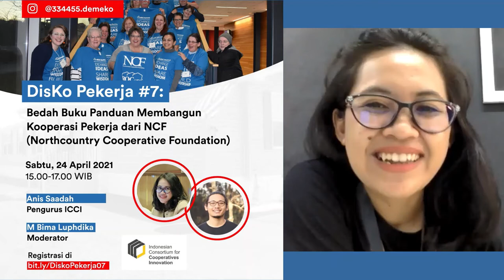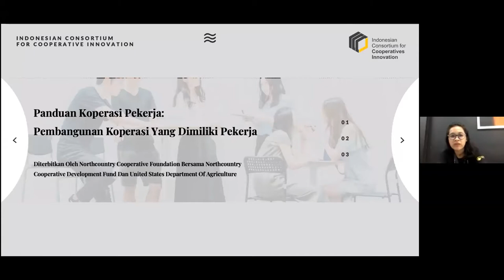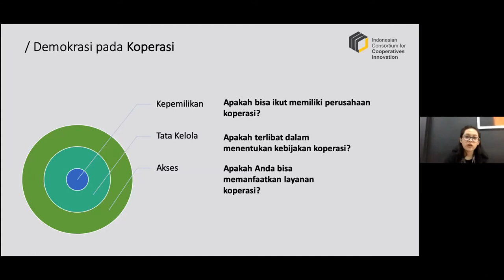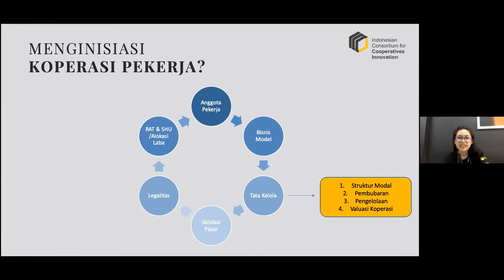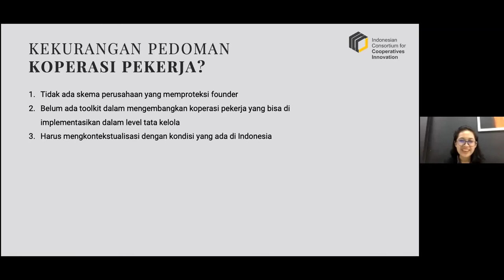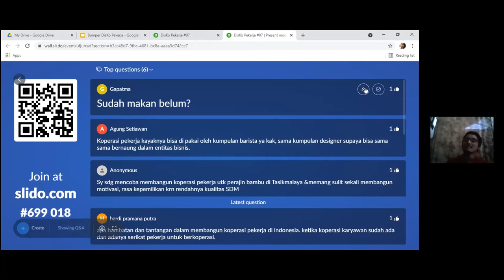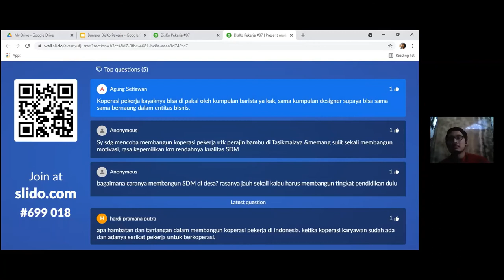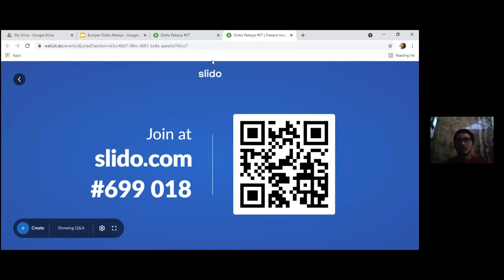DisKo Pekerja #07 - Bedah Buku Panduan Membangun Koperasi Pekerja dari NCF | ICCI x Gapatma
ICCI berupaya untuk menambah perbendaharaan bacaan mengenai kooperasi pekerja dengan menerjemahkan buku panduan membangun kooperasi pekerja dari Northcountry Cooperative Foundation).

ICCI adalah sebuah konsorsium kooperasi berbasis inovasi yang ada di Indonesia. Pada diskusi kali ini, Gapatma akan berbincang dengan salah satu pengurus ICCI yaitu Anis Saadah yang ikut dalam menerjemahkan buku panduan membangun kooperasi pekerja ini.

Lantas, Bagaimana cara membangun kooperasi pekerja? Apa saja poin-poin penting dalam buku panduan tersebut? Dan, adakah yang sudah pernah mengimplementasikan?

Untuk mendapatkan jawaban bersama, mari nikmati rekaman diskusi dalam DisKo Pekerja #07 berikut :)

*DisKo Pekerja adalah program diskusi bulanan yang diselenggarakan oleh Gapatma untuk membahas topik seputar koperasi pekerja.
334455 (Gapatma) - Demokrasi Ekonomi? adalah media kolektif berbentuk koperasi yang fokus pada tema Demokrasi Ekonomi dan Koperasi.